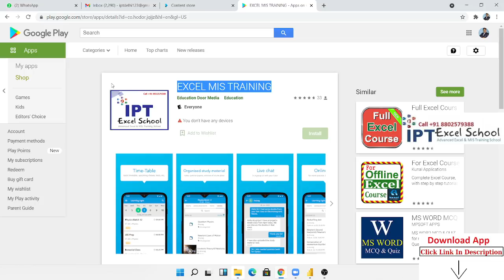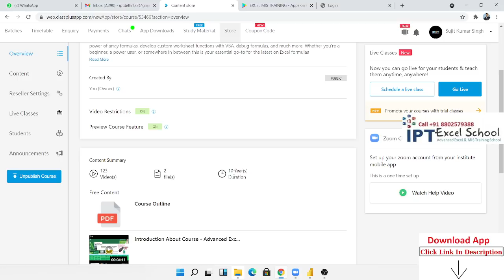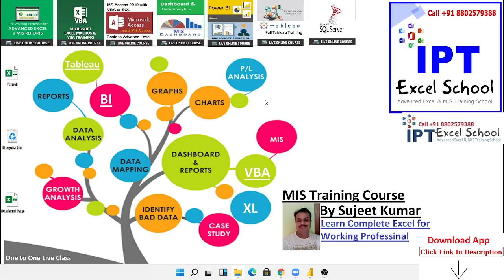Learn Microsoft Excel in Hindi (Beginner to Advanced) with 300 Formulas